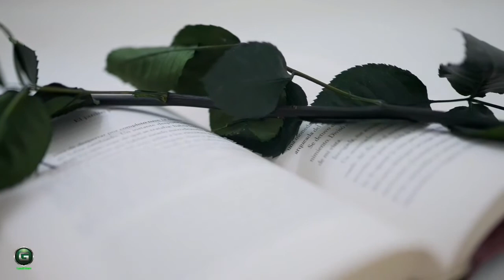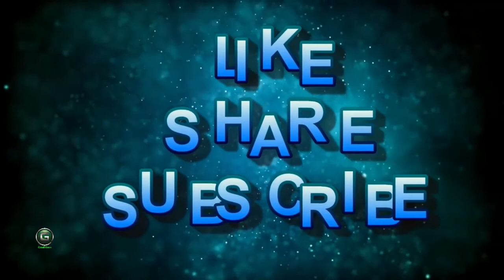BEAUTIFUL RELAXING MUSIC HD 720p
Silent piano music for deep sleep, Relaxing Piano music, beautiful Relaxing Music